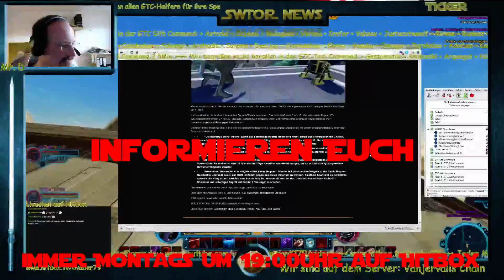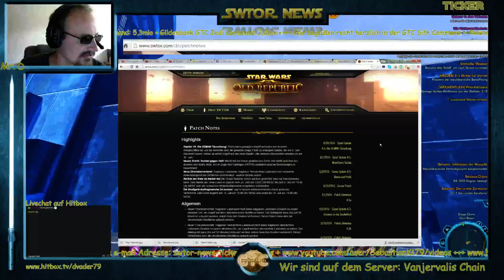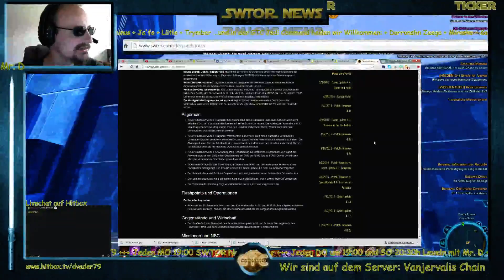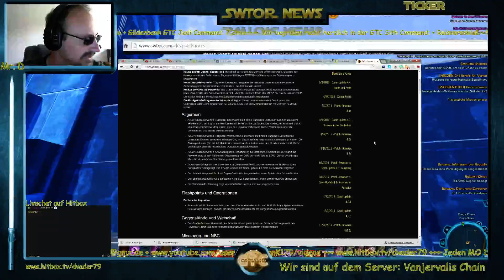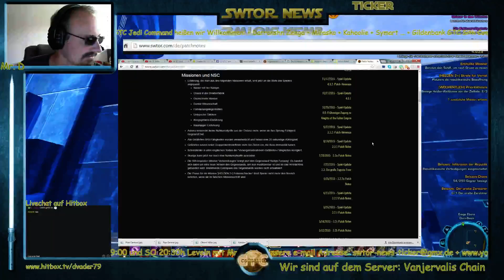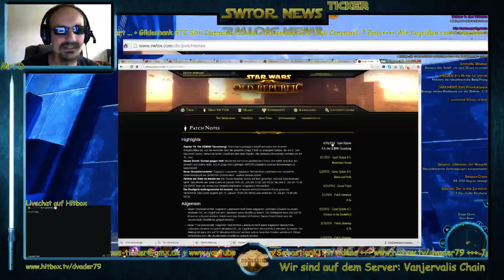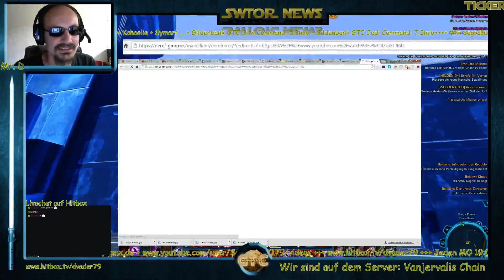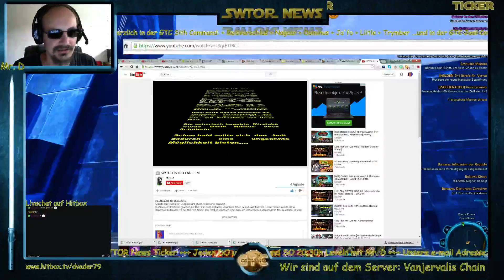SWTOR News Ticker 27.06.2016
So wir hatten heute wieder unsere Sendung den SWTOR News Ticker wo ich Euch über die Patchnotes informiert hatte und natürlich auch über den Fortschritt in unserer Filmcrew ;)